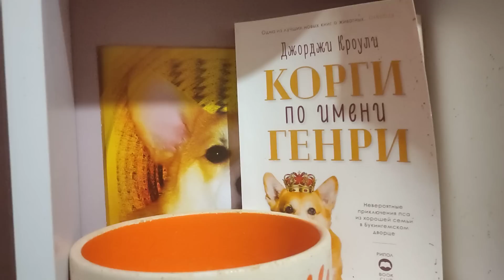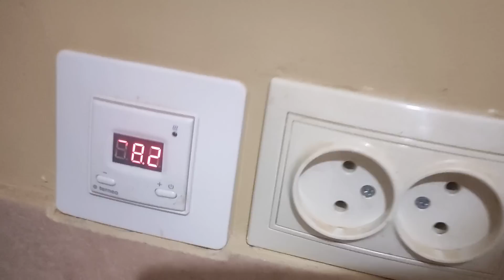Щенки переселились в детский сад) Питомник корги жив и работает!